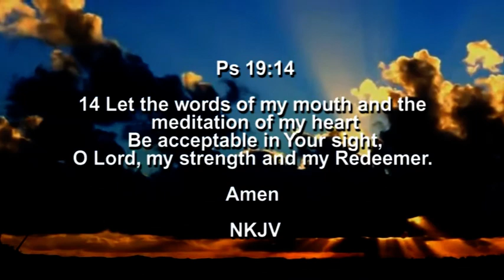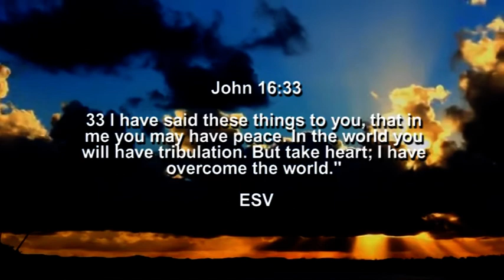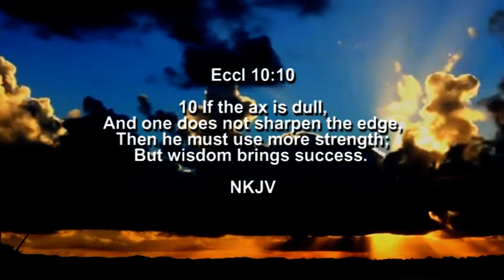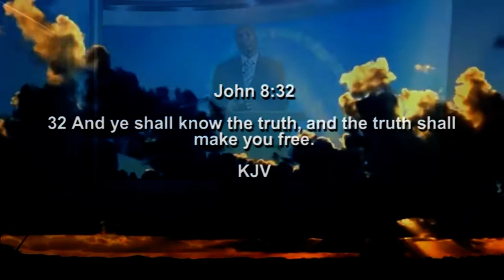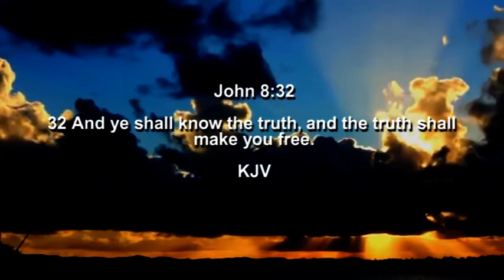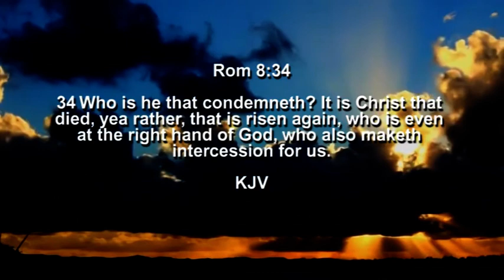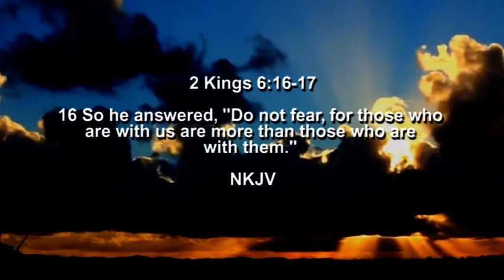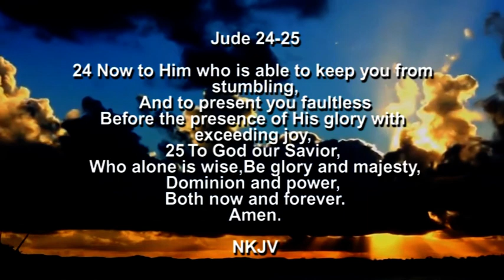052: Times of Battle